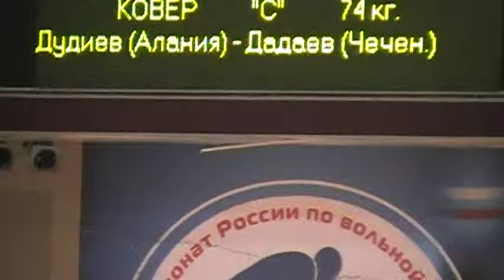74 kg r3 Dudiev vs Dadaev